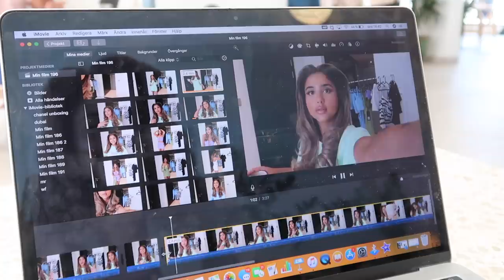daily vlog living in Dubai ♡ working as a content creator, event, PR packages & chill evening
HI ANGELS!!!

I have missed you so so so much. This is my first vlog in 4 weeks and reason being that I've decided to take a break from filming weekly vlogs as I am currently struggling with them taking up majority of my time. I truly hope you enjoy this kind of vlog as much. Let me know what other videos I should film.